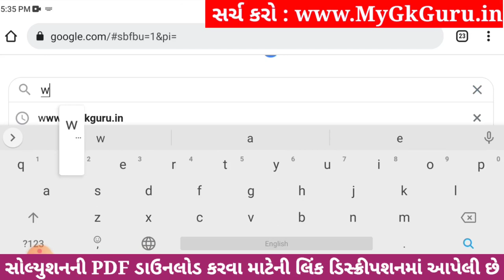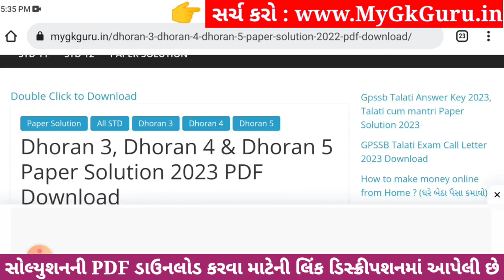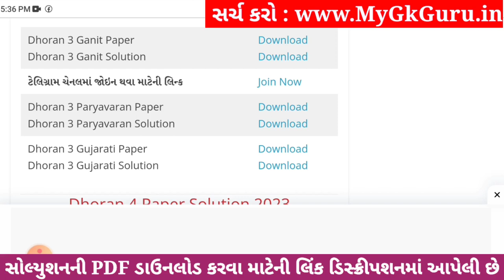Dhoran 3 Paryavaran Paper Solution 2023 STD 3, Std 3 Paryavaran Paper Solution 2023 40 Marks 1/11/23